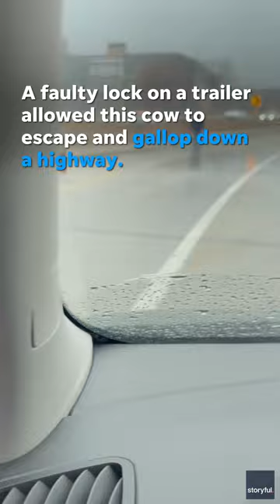Faulty lock frees cow from its trailer, allowing it to go for a run down a highway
A cow escaped from its trailer and went for a gallop down a Michigan highway.